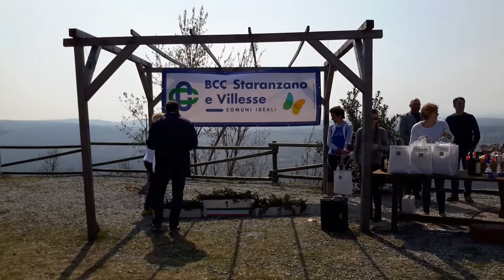Trofeo Provincia di Gorizia 2016 - Gradina 8k - Premiazioni 4